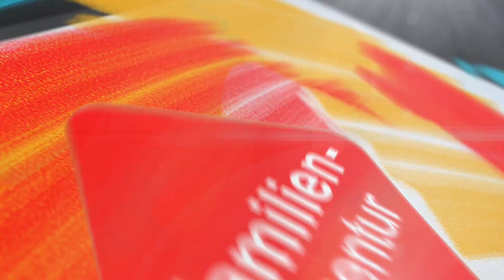Heftige Gefühle! Wie reagiere ich auf Gefühlsausbrüche meines Kindes? | famMedia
Häufig reagieren Eltern unachtsam auf die Gefühle ihrer Kinder.
Tipp von Astrid Egger, Sozialpädagogin